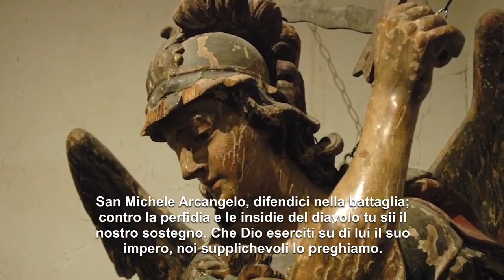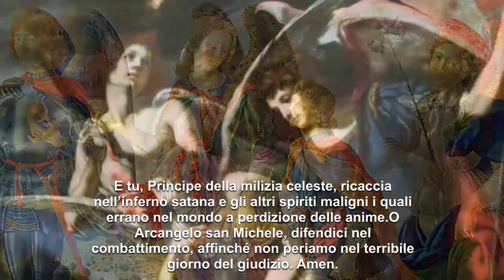Santa Messa 21/12/2023 padre Emmanuel D'Aulerio Roberto in Monghidoro Madonna dei Boschi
Santa Messa 21/12/2023 diretta TV padre Emmanuel D'Aulerio Roberto da Monghidoro BO santuario Madonna del Bosco alle ore 17.00.
La TV di padre Emmanuel M. D'Aulerio Roberto sta trasmettendo dal vivo.
Nell'Immacolata Dio vi Benedica +++ SANTA GIORNATA. *Santa Messa*   IN DIRETTA YOUTUBE. Padre Emmanuel. Ave Maria.*Canti* *della* *Santa* *Messa* in diretta TV su Youtube. Dal foglietto dei canti: ingresso *1* poi *2* , gloria 13, sanctus *17* , comunione *12* , finale *65* e ringraziamento *59*. Dal foglietto dei canti "Un Giorno con Maria": https:latvimmacolata.altervista.org. Ave Maria!*Iscriviti* e far iscrivere anche i tuoi amici al *_nostro_* *canale* *_Youtube_* la TV dell'Immacolata lasciando anche il tuo "like" mi piace per ricevere le notifiche della Santa Messa in diretta DAL VIVO. Padre Emmanuel M. D'Aulerio.

twitter padre Emmanuel M. Instagram

La TV di p. Emmanuel instagram twitter

La TV di p. Emmanuuel web site

La TV di p. Emmanuel: latvimmacolata.altervista.org tumblr

tiktok La TV di p. Emmanuel